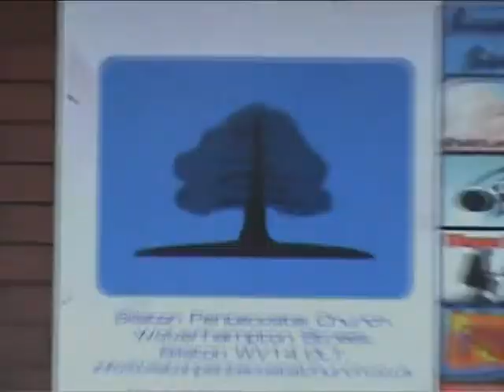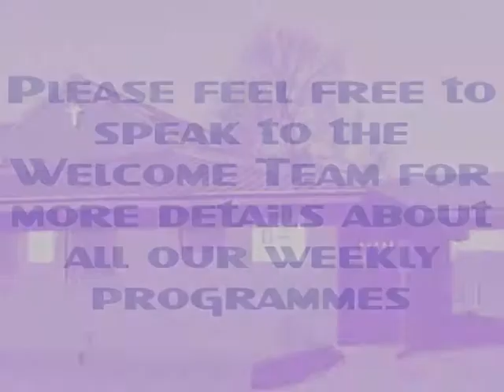Bilston Pentecostal Church - Church News 27th April 08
Details of everything coming up in the life of Bilston Pentecostal Church. We extend a warm welcome to you!